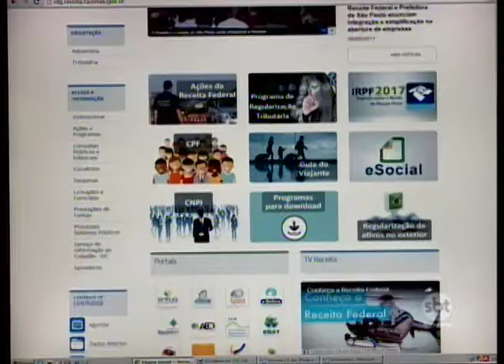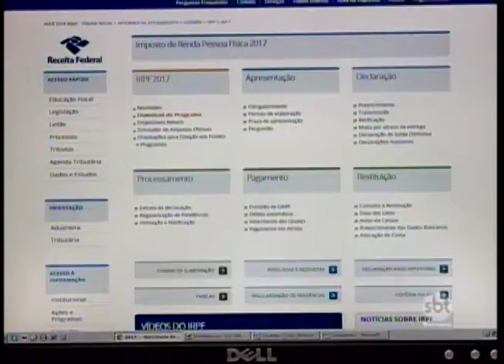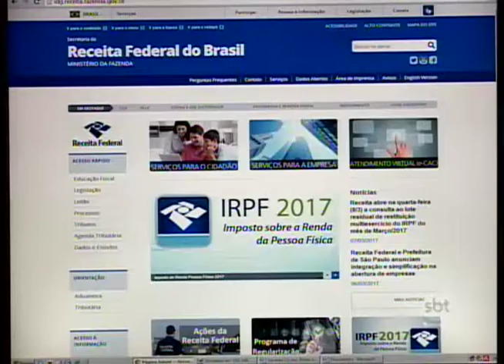As mudanças nas regras para a entrega do Imposto de Renda esse ano